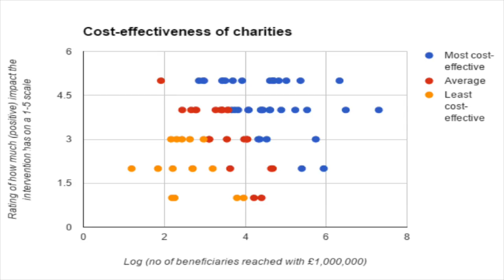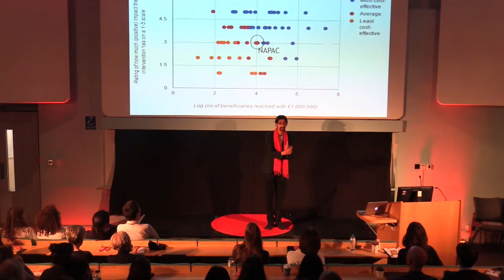Giving effectively | Sanjay Joshi | TEDxCourtauldInstitute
In this talk Sanjay Joshi explores the idea of using technology and data to streamline charity donations. This simple yet innovative idea would mean that underfunded charities are given more efficient financial aid.

Sanjay is now Founder and CEO at SoGive, a new data-driven charity giving platform. He has been active in the charity sector for the last 15 years, having been on the board of around half a dozen charities, provided consultancy services for several more charities across the globe, and has been involved in around half a dozen groups to encourage philanthropy. He has previously worked in a niche strategy consultancy and for a major credit ratings agency, among other financial roles